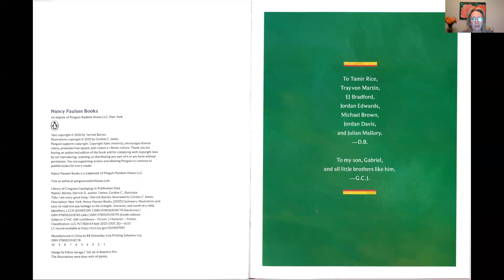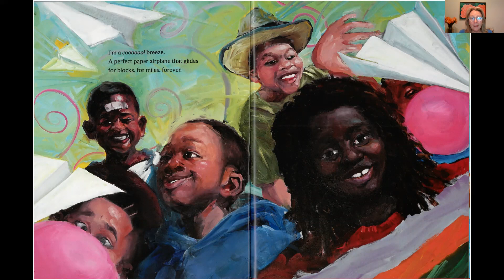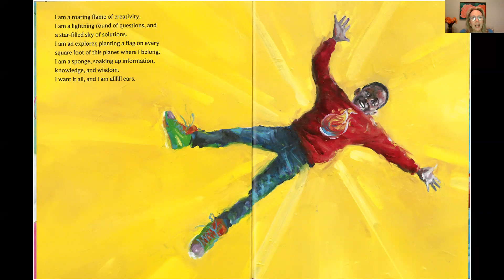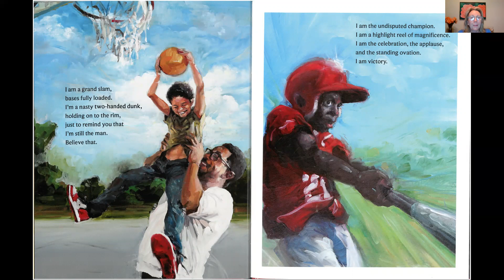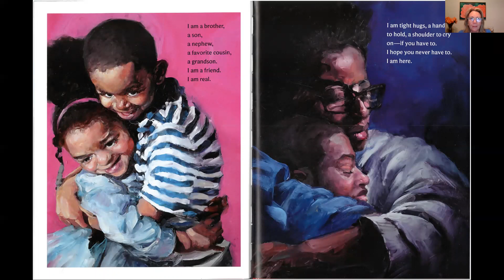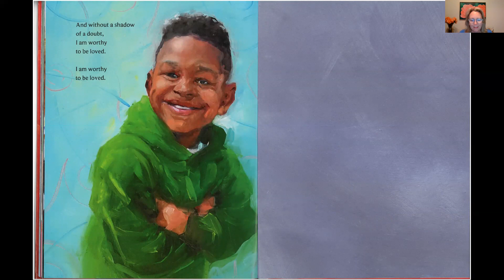I am Every Good Thing by Derrick Barnes Illustrated by Gordon C. James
A beautifully illustrated book where the narrator is proud of everything that makes him who he is.  An upbeat, empowering, important story.